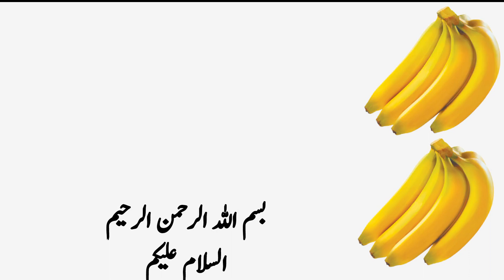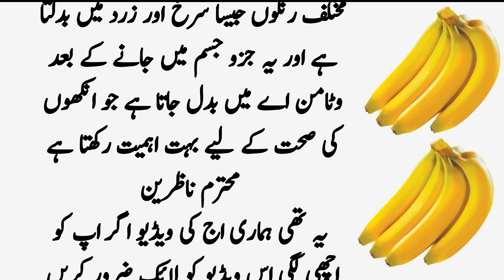Kaila Khany k Faidy ! Rozana Aik Kaila Khane Se Jisam Ka Konsa Hissa Achanak Bara Hone Lagta Ha?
Asslamualikum !

kaily k chilke ke fayde. banana ke chilke ke fayde. banana ke chilke face par lagane ke fayde. banana ke chilke face par lagane se kya hota hai. banana ke chilke ke fayde for skin. kailay k faiday in urdu. The Urdu islamic teacher.

Magical Benefits Of Banana On Your Body || Best Health Benefits of Banana After Workout